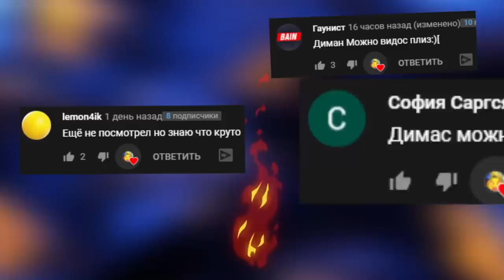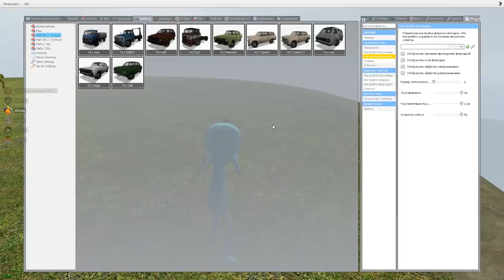ВЕСЕЛИМСЯ В ГАРРИС МОД ВЫЖИВАНИЕ В SANDBOX ► Garry's Mod